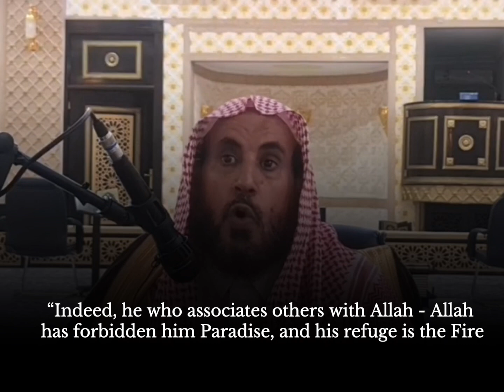Seek forgiveness | Shaykh Muhammad bin Ramzān